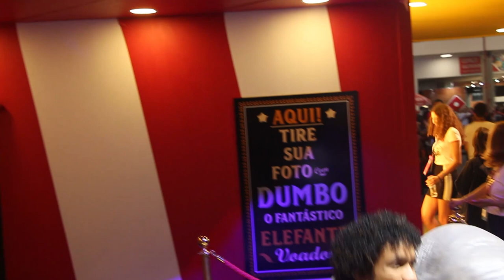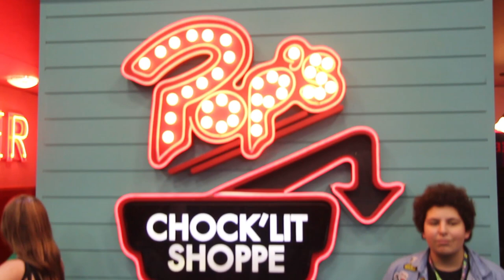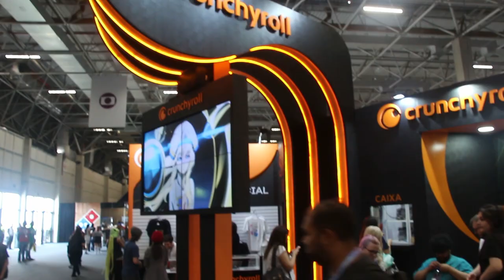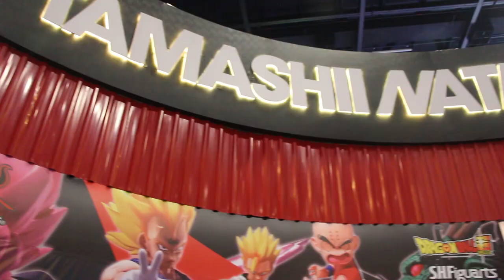OS ESTANDES DA CCXP18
Fala galera! Graças a nossa parceria com a TRIGG, estivemos na CCXP18!

No vídeo, tentamos mostrar os mais diversos estandes que estavam por lá - principalmente os "Otaku" haha :D

O vídeo é a estreia da @maedakei_

EXPERIMENTE O SUCO DE MANGÁ EM OUTRAS MÍDIAS!